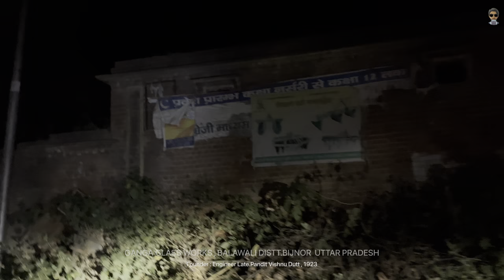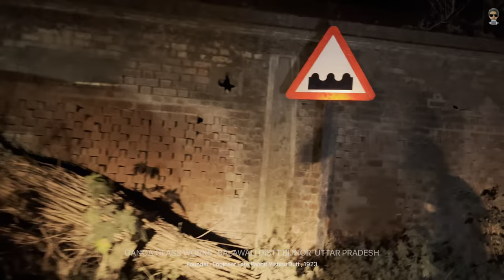ब्रिटिश काल से , Since British Era | Goldy Bonny | Fahad Ahmed Siddiqui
So we had planned to travel Balawali which is in District Bijnor but 35km’s far away from the city. The major location here for which we came to see is Ganga Glass Works which was built during the time period of britishers , It was established in the year 1923 by self-respecting Engineer Late Pandit Vishnu Dutt.  He was a native of Narunangal in Hoshiarpuri district of Punjab.  Ganga Glass Factory Pvt Ltd closed down after rendering its services for 72 years from 1923 to 1995.  The reason for this was the shortage of raw material and unionism.  It was completely closed in 1995 and two and a half thousand workers stopped getting work.  Now the responsibility of this property and factory is on Umesh Dutt and Kapil Dutt, grandsons of Late Vishnu Dutt.  Both of them living in abroad.
 here’s the vlog ! Hope you enjoy ❤️🌸

ब्रिटिश काल से , Since British Era
ब्रिटिश काल से